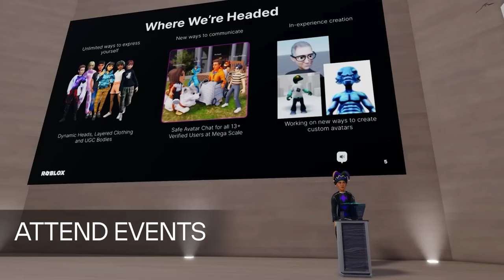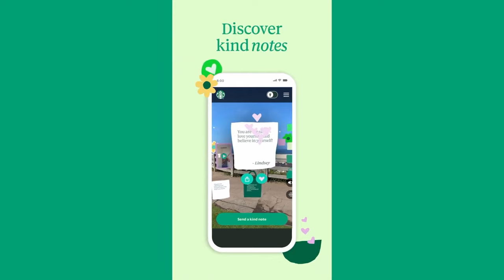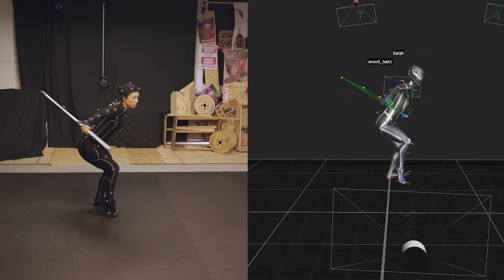How to Get a Job at Roblox...in Roblox!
Luke and Robin are back for the latest metaverse, ai and tech news, this week talking through how you can get a job at Roblox, whilst being in Roblox. We also cover the PGA Tour Series which you can play along with and how sport and the metaverse are beginning to crossover. Should we be teaching AI to forget to be more like the human brain? And is Luke a marketing pushover? (Yes)